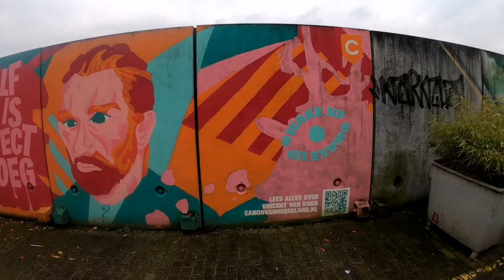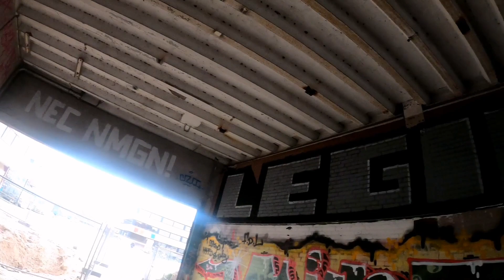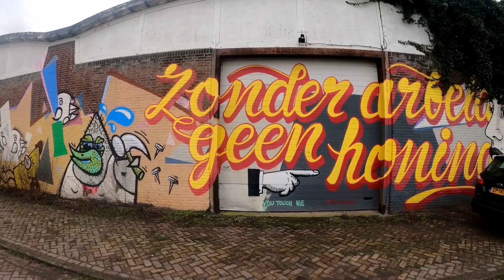Urban.Pics #26: Nijmegen Graffiti, Streetart, Walking 2022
🎨 Explore the Vibrant Graffiti Scene in Nijmegen! 🎨

Join me on an exhilarating journey through the heart of Nijmegen, the oldest city in the Netherlands! In this video, filmed in January 2022, I take you on an adventure through Nijmegen's legal Graffiti Hall of Fames. Get ready to be amazed as we explore iconic locations such as the Vasim Cultural Center, the Honigcomplex, and the old Doornroosje Cultural Center.

🌈 What to Expect:
Prepare to be captivated by a riot of colors and creativity! This video showcases the incredible world of graffiti art in Nijmegen. Every corner of the Hall of Fames is adorned with masterpieces, each telling a unique story. From vibrant hues to diverse styles, talented artists from around the globe have transformed these walls into living canvases.

🎨 Artistic Expression Beyond Boundaries:
These graffiti artworks are more than just images; they are passionate expressions of creativity. Discover the myriad ways artists channel their creativity, reflecting the city's rich tapestry of street art. From the abstract to the surreal, Nijmegen's graffiti scene is a testament to artistic diversity.

🏙️ Dive into the Nijmegen Graffiti Culture:
This video is an invitation to immerse yourself in the world of graffiti in Nijmegen. Experience the energy, beauty, and ingenuity of street art in one of the Netherlands' most historic cities. It's a celebration of the city's vibrant culture and the incredible talent of its artists.

🖼️ Discover More:
If you're inspired by what you see, don't forget to check out my picture gallery. There, you'll find this awe-inspiring video alongside a plethora of other artworks adorning Nijmegen's streets.

🎥 Watch, Share, and Immerse Yourself!
Join us in celebrating the artistic spirit of Nijmegen. Watch this inspiring video, share it with your friends, and let the world see the beauty of graffiti art in one of the oldest and most enchanting cities in the Netherlands. Don't miss out on this visual feast!